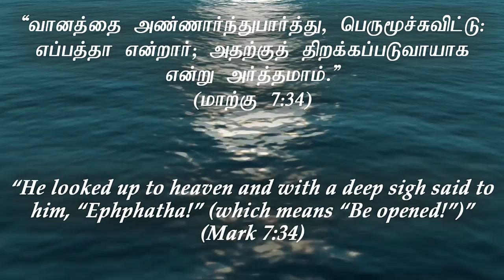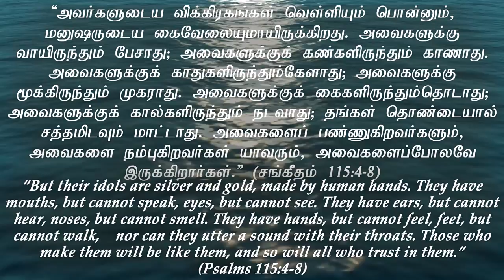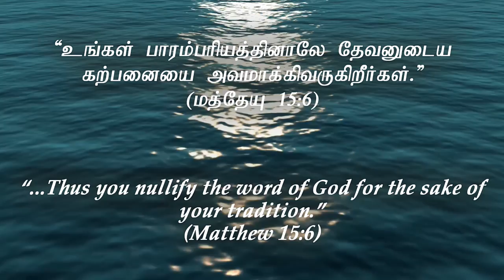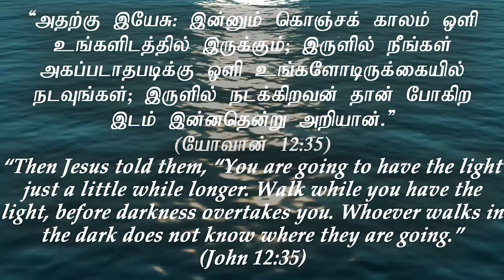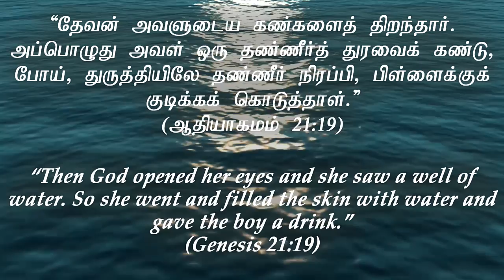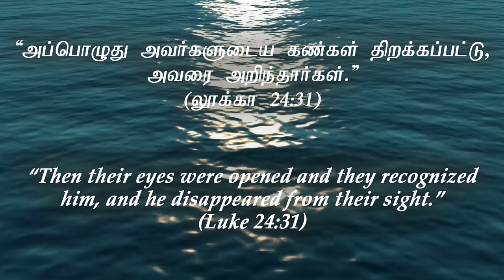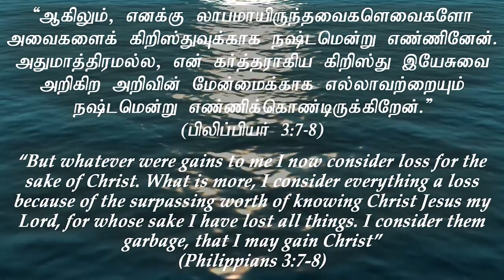Tamil Christian Message | Pastor Joseph Rajasingham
Tamil Service: Sundays 15:00
Tamil Prayer Meeting: Wednesdays 18:30

59065 Hamm
Germany